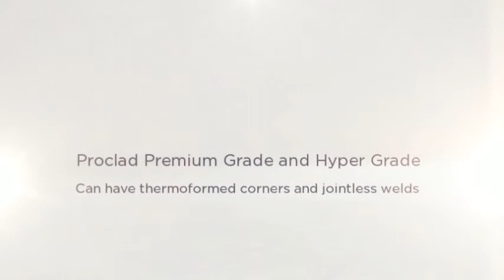Proclad - Professional Choice - Supplied by IPSL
IPSL supply and supply & fit Proclad Hygienic wall and ceiling cladding.  Proclad is the professional choice in hygienic wall and ceiling cladding.  Suitable for commercial kitchens, food production areas, hospitals, corridors, labs, and more.
IPSL also supply Aquabord, Aquaclad, and Aquafloor which are suitable for domestic applications.